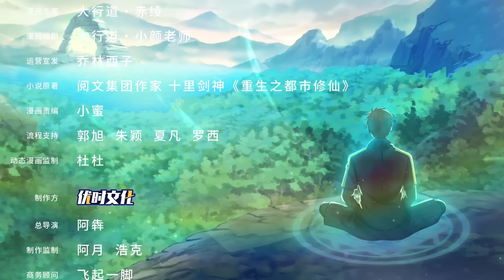【Eng Sub】《最强仙尊陈北玄/The BestMaestro》 第2季 第54集 （最新） ——重生之都市修仙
【下一集】最强仙尊陈北玄第2季第55集：每周六、周日双更

【故事简介】
渡劫期大修士陈凡陨落在天劫中，却一梦五百年重回地球的年少时代。 上一世我登临宇宙之巅，俯瞰万界，却无人相伴。这一世只愿不负前尘不负卿。 通俗版：修行五百年的渡劫期修仙者重生回都市，弥补遗憾，扮猪吃老虎的故事。
【Story Introduction】
During the catastrophe period, the great monk Chen Fan fell into the catastrophe, but he returned to his youth on earth. In the last life, I climbed to the top of the universe and overlooked the world, but I was not accompanied by anyone. In this life, I only wish to live up to my past and  my lord.
Popular version: The story of a five-hundred-year-old cultivator who was reborn in the city during the catastrophe period, made up for his regrets, play pig eat tiger.

【奇想动漫 Qixiang-Animation：独家精彩动漫，每天更新不断！】